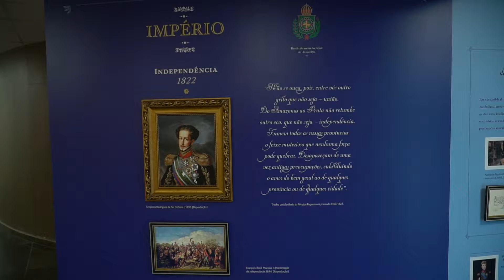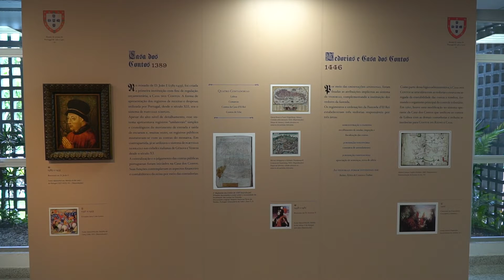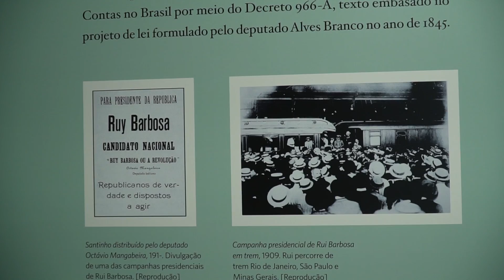Exposição "Casa dos Contos "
Rua Bulcão Viana, 90, Centro
Caixa Postal 733 - CEP 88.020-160
Florianópolis / SC

Protocolo, Correios, Presidência,
Acom: 7 às 19h
Outras Unidades: 13 às 19h |48| 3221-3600